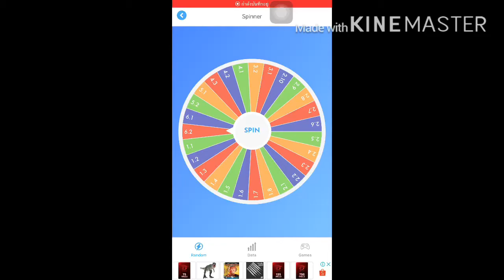หมากรุกไทยคิดกลับ 13/11/63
มองต่างมุมแล้วจะเห็นบางอย่าง